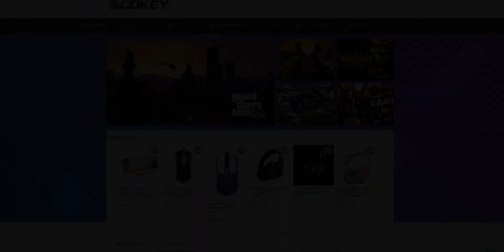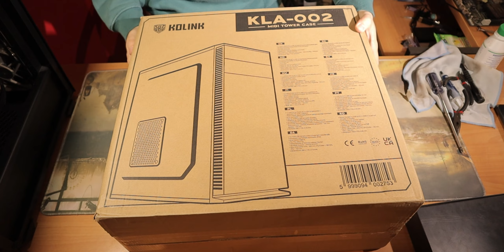Το... ΒΑΘΟΥΛΟΜΕΝΟ PC του Γιώργη!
Απόκτησε 28% έκπτωση με τον κωδικό ► TTL

Αν αντιμετωπίσετε πρόβλημα, έχετε 30 μέρες για επιστροφή και το κλειδί σας είναι πάντα σε ισχύ!

Στήνουμε το PC του Γιώργη και μέσα από αυτό το χαλαρό build, ανακαλύπτουμε πως... μερικές φορές, ένα μικρό λάθος με την μεζούρα, μπορεί να έχει μεγάλες επιπτώσεις!

00:00 - Intro
02:47 - Ξεκινόντας με την μητρική
04:20 - Ο άθλος της ψύκτρας
09:08 - Κάνοντας την GPU ευπαρουσίαστη!
11:59 - Ετοιμάζοντας το κουτί
14:54 - Overpowered στην κυριολεξία!
17:10 - Η ανάγκη για πιο... πρακτικές λύσεις
18:35 - Ο σκοπός αγιάζει τα μέσα!

Video Music ► TheRelaxedMovement.